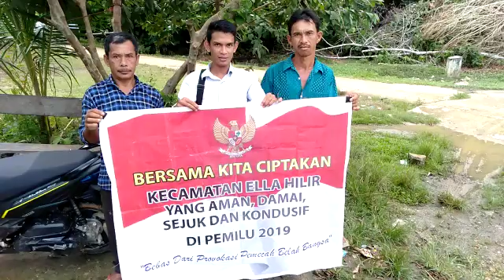Deklarasi Pemilu 2019 yang Aman, Damai dan Sejuk oleh Masyarakat Kec. Ella Hilir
Deklarasi Pemilu 2019 yang Aman, Damai dan Sejuk oleh Masyarakat Kec. Ella Hilir Kab. Melawi, mengajak untuk bersama- sama mensukseskan Pemilu 2019.